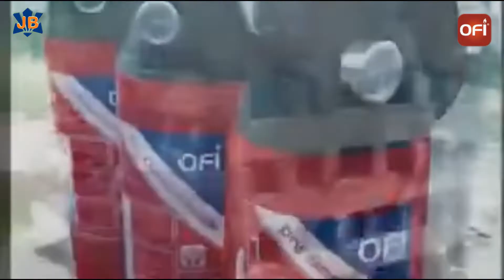APAR Mobil 1 kg Bersertifikat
Apar 1 kg OFI menggunakan media pemadam ABC Powder berkualitas. Tabung pemadam api ini cocok untuk mobil dan berbagai moda transportasi. Memiliki uji lab fire rating dari Dinas Damkar Jakarta